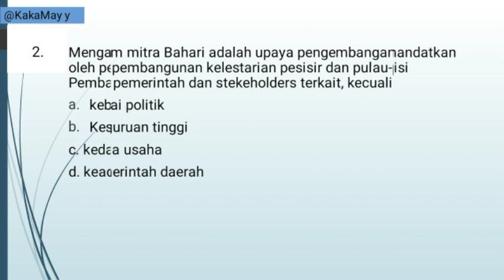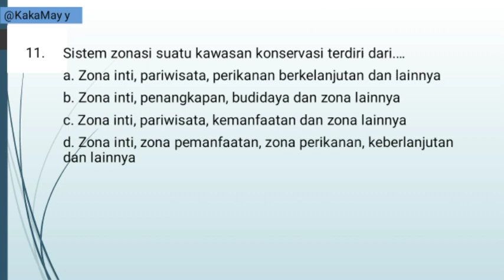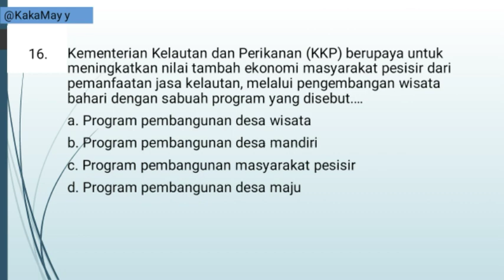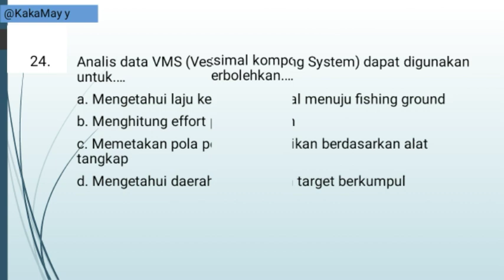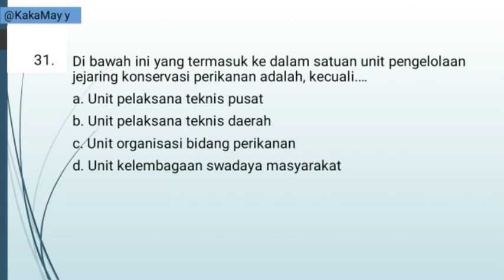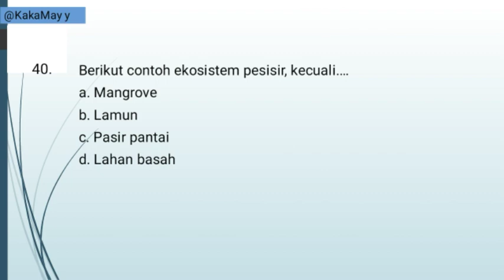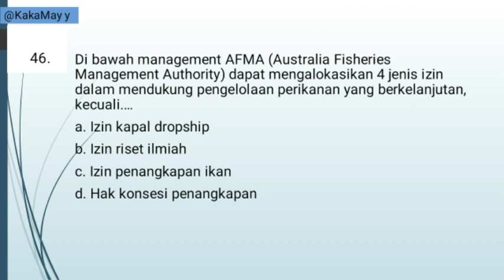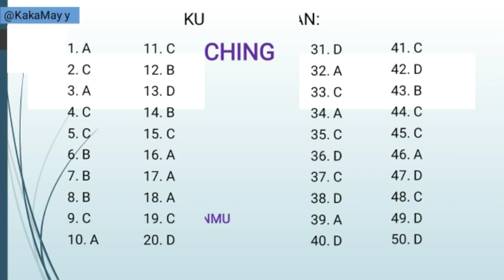TRY OUT 2 [50 Soal] SKB Perikanan Beserta Kunci Jawaban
Assalamualaikum Wr. Wb. Hallo Semua.
Apa kabar? Masih semangat belajarnya?

Berikut Link Vidio Serupa, semoga bermanfaat.